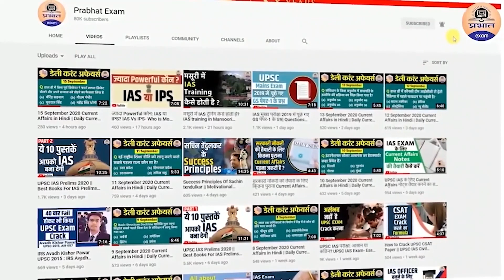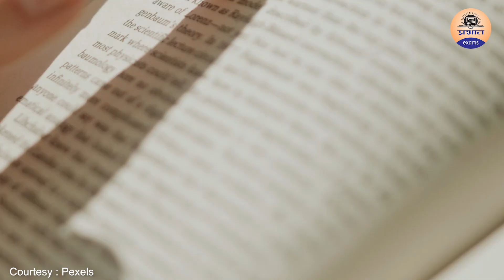Kis Stream ke Students ban sakte hain IAS ? || Best stream to Become an IAS Officer || Prabhat Exam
PRABHAT EXAM
prabhatexam